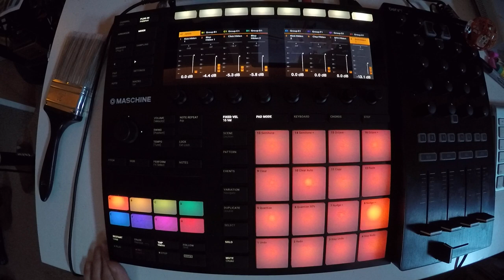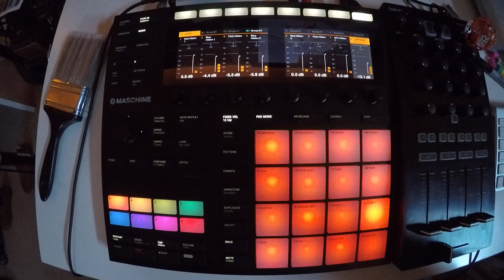Beats From Last Night - #92 - 2018/04/02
april 2.